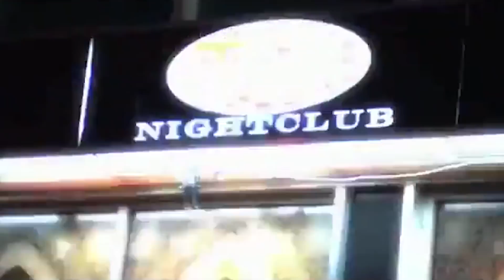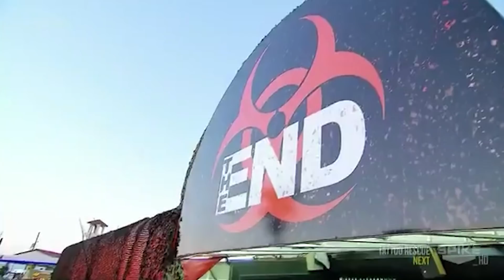Bar Rescue Bars | Where Are They Now Part 10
Opening up a bar takes more work than you think. Still, there are many individuals who open one up thinking they can make some money and drink for free with their friends. These are the type of bar owners that are in dire need of John Taffer and Bar Rescue. John Taffer attempts to help their dying business and turn it around into a successful bar. At the end some of the bars John Taffer helps stay successful, but many go back to their old ways. So today we are going to go over some more bars and where the bars from Bar Rescue are today (Part 10).

Checked out the 1st part to the series if you haven't seen it!

Featured Bars:
Oasis Hookah Bar
Underground Wonder Bar
Rocky Point Cantina
The Underworld